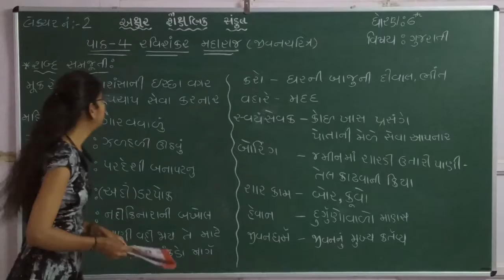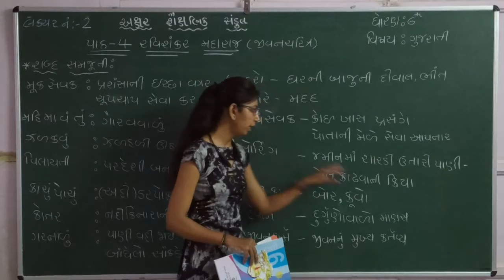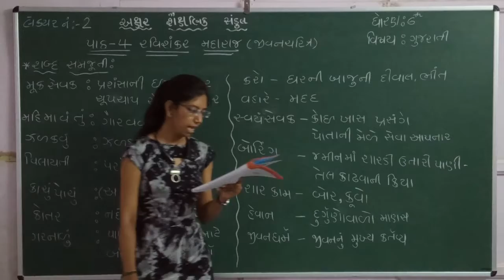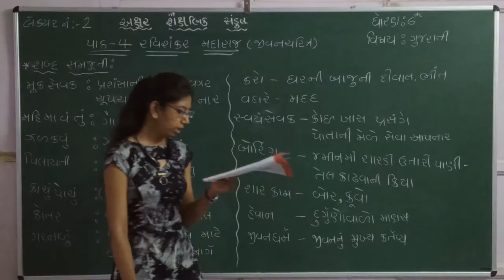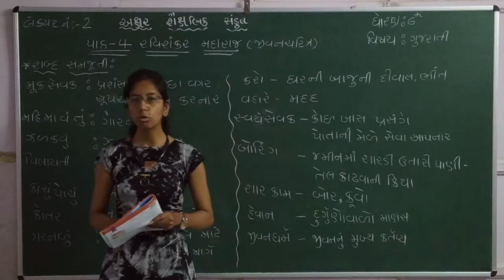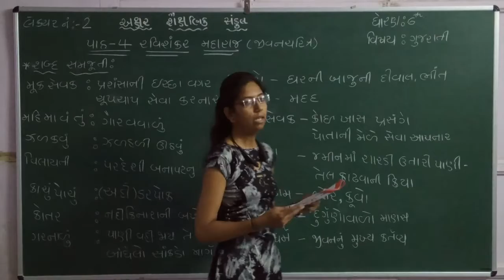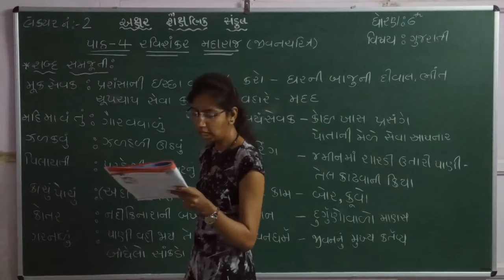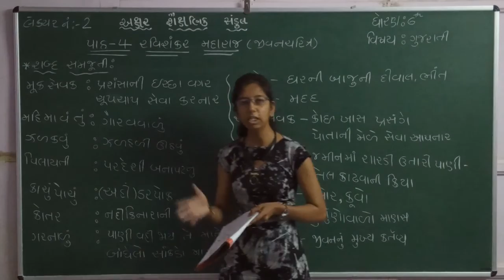STD 6 || GUJARATI || CH 4 || PART 2